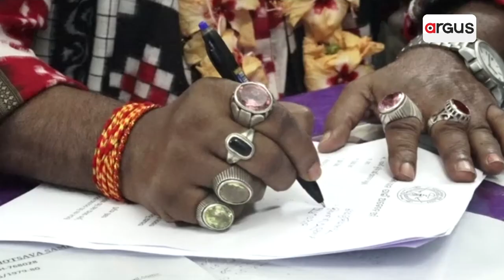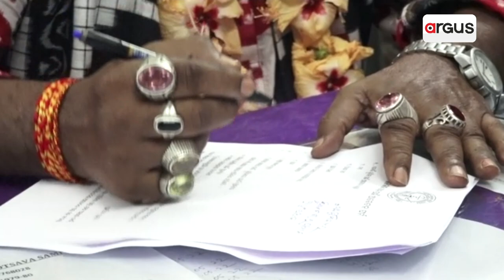Auditioners For Fresh 'Kansa Character' Of Famous Bargarh's Dhanu Jatra